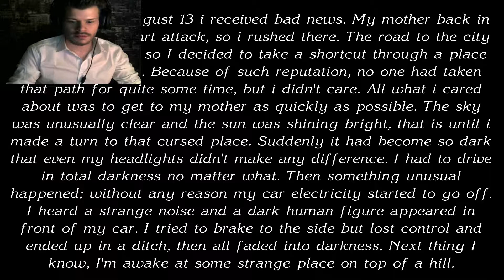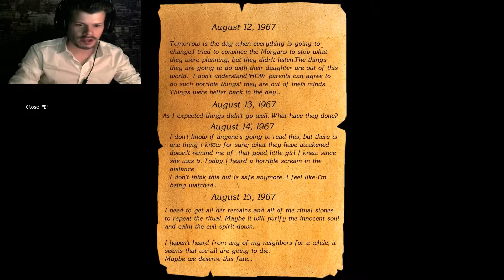Cabin In The Woods - Let's Play The Cursed Forest (BLIND) - /w Facecam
Let's Play The Cursed Forest. Developed by KPy3O.

Do you have what it takes to join me on a journey through this dark and spooky forest? If so, chocolate cookie for you ;).

(Bit.ly links are perfectly safe. I simply use these to shorten the often too long regular links.)

Summary:

Made on CryEngine Free SDK 3.4.5. Gather everything you need to perform the ritual, to clear an innocent soul from the defilement. You will not pass if you do not collect things for the ritual. Find a secret location in the game. (Taken from IndieDB page)